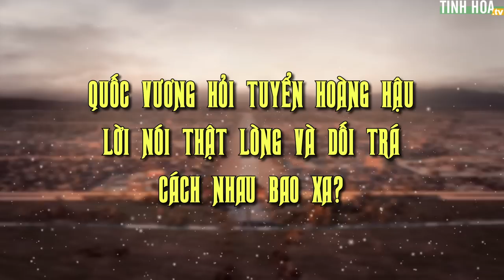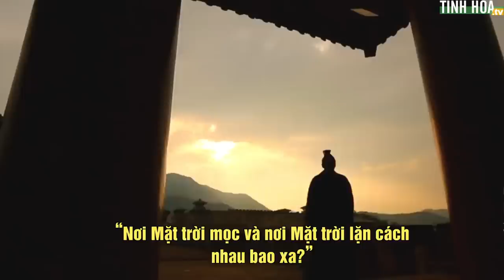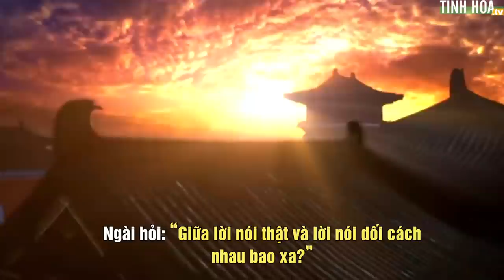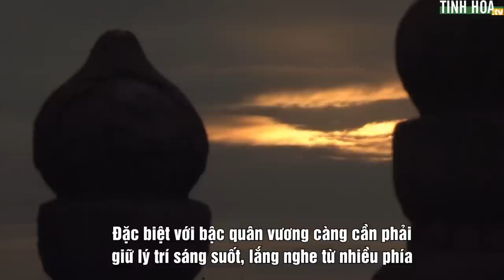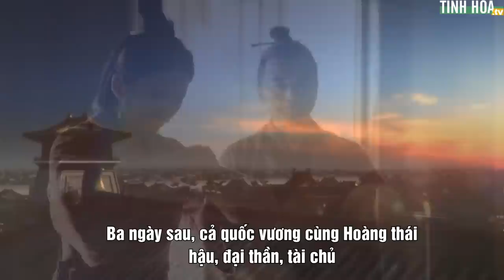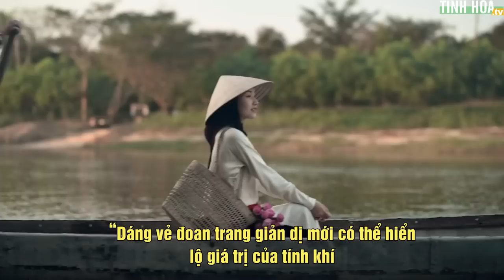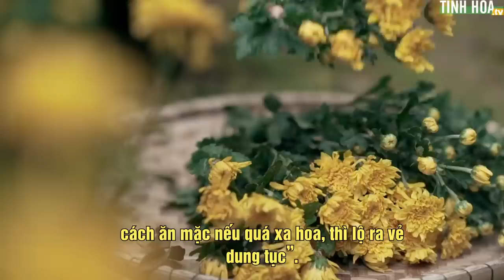Quốc vương hỏi tuyển hoàng hậu: Lời nói thật lòng và dối trá cách nhau bao xa? | Tinh Hoa TV